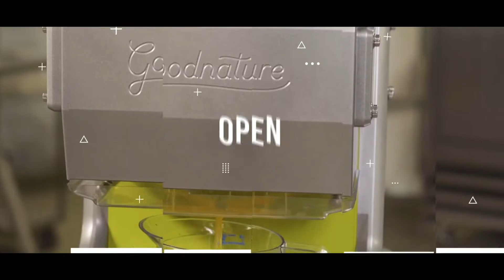Should Your Juice Bar Serve Food?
Should your juice bar serve food? The short answer is yes. In this video I break down why, and what you should think about when creating a food menu for your juice bar.

ABOUT 'Start a Juice Bar'